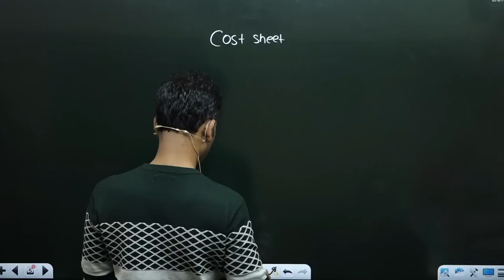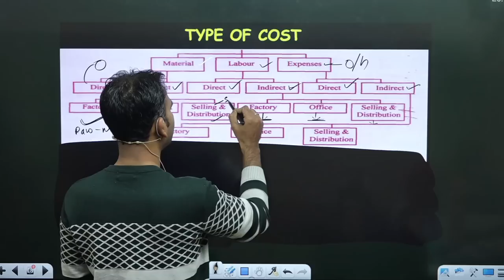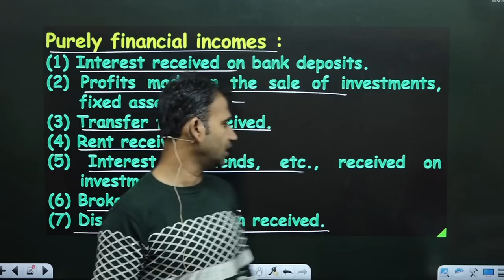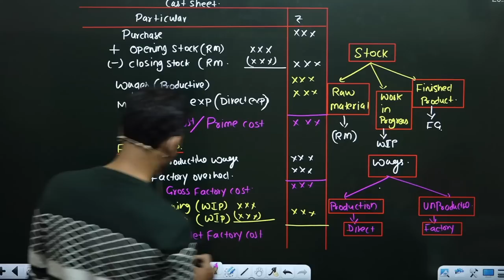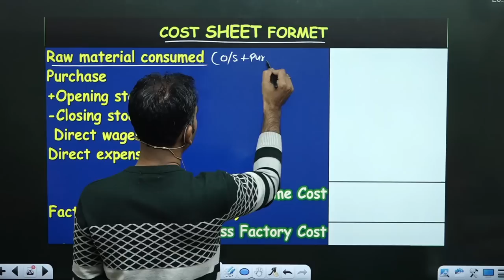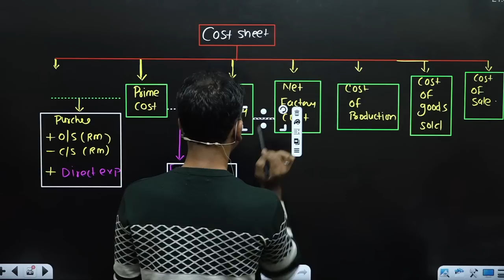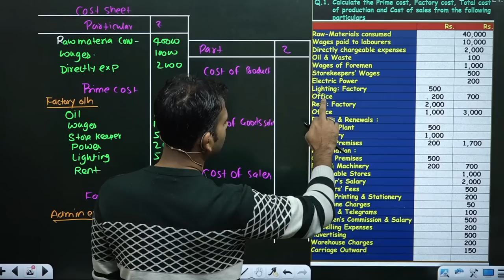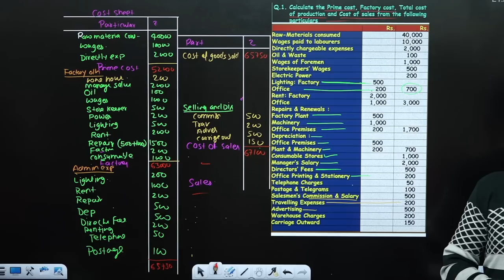cost account for b.com class / part 1 / cost sheet / cost account / by anuj kumar sir / b.com class